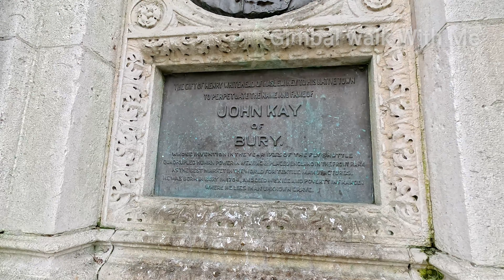BURY near Manchester walk in smal town with big spirit :)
Bury is a market town on the River Irwell in the Metropolitan Borough of Bury, Greater Manchester, England.which had a population of 81,101 in 2021 while the wider borough had a population of 193,846.

The town is within the historic county boundaries of Lancashire. It emerged in the Industrial Revolution as a mill town manufacturing textiles. The town is known for the open-air Bury Market and black pudding, the traditional local dish.

Sir Robert Peel was born in the town. Peel was a Prime Minister of the United Kingdom who founded the Metropolitan Police and the Conservative Party. A memorial and monument for Peel, the former stands outside Bury Parish church and the latter overlooks the borough on Holcombe Hill. The town is 5 miles (8 km) east of Bolton, 6 miles (9.7 km) south-west of Rochdale and 8 miles (12.9 km) north-west of Manchester.

Bury was formed around the ancient market place but there is evidence of activity dating back to the period of Roman occupation. Bury Museum has a Roman urn containing a number of small bronze coins dated for AD 253–282 and found north of what is now the town centre. Under Agricola the road-building programme included a route from the fort at Manchester (Mamucium) to the fort at Ribchester (Bremetennacum) which ran through Radcliffe and Affetside. The modern Watling Street, which serves the Seddons Farm estate on the west side of town, follows the approximate line of the Roman road.

Probate evidence from the 17th century and the remains of 18th-century weavers' cottages in Elton, on the west side of Bury, indicate that domestic textile production was an important factor in the local economy at a time when Bury's textile industry was dominated by woollens, and based upon the domestic production of yarn and cloth, as well as water-powered fulling mills.

In 1688, Prince William of Orange (later King William III) landed at Brixham, Devon. He asked Colonel Sir Robert Peyton to raise a regiment containing six independent companies in the Exeter area. This regiment absorbed the previously enscripted men housed at the Wellington Barracks, who would have been any men over the age of 21. These men became the Lancashire Fusiliers once they joined William's of Orange Men. Following successful recruitment, a regimental depot was established at Wellington Barracks in 1881. This barracks were originally built as a response to the Chartist movement, who were a mass movement of working-class men who protested via petition signatures.

The post-war period saw a major decline in the cotton industry and, as with many neighbouring towns, Bury's skyline was soon very different, with countless factory chimneys being pulled down and the associated mills closing their doors permanently. The old shopping area around Princess Street and Union Square was demolished in the late 1960s, and a concrete precinct was built to replace it. This development was replaced by the Mill Gate Shopping Centre in 1995.

On 23 November 1981, an F0/T1 tornado formed over Whitefield and subsequently moved through Bury town centre and surrounding areas.

In 2010 a £350m shopping development opened up around the Rock. The main street is populated mainly by independent shops and food outlets. At the top end of the street is a shopping area with a multi-screen cinema, bowling alley, and department stores including Marks & Spencer, Primark, H&M, Boots, Clarks, Poundland, Body Shop and Warren James Jewellers.

Bury also benefited from other facilities in the early 2010s including a new medical centre and office accommodation close to Bury Town Hall. A decision by Marks and Spencer to vacate its store in the Mill Gate Shopping Centre and move into a new larger one on The Rock emphasised a change of clientele in the town.

The town centre is famous for its traditional market, with its "world famous" black pudding stalls. Bury Market was also once famous for its tripe, although this has declined in recent decades. The Bury Black Pudding Company, owned by the Chadwick family,provides black pudding to retailers such as Harrods. The old railway line to Manchester Victoria closed in 1990 and was replaced by the light rapid transit system Metrolink in 1992. The town was also linked to the motorway network with the opening of the M66, accessed from the east side of the town, in 1978.